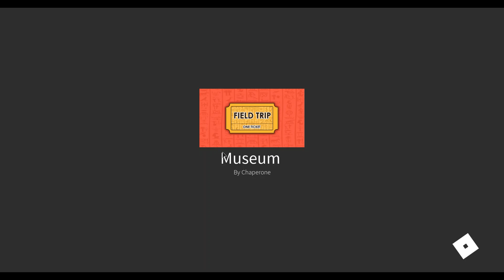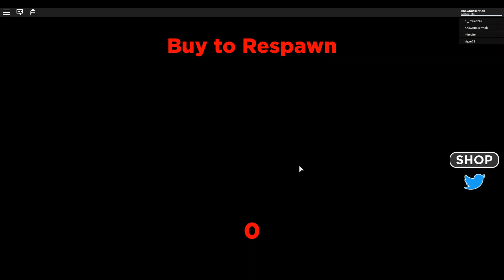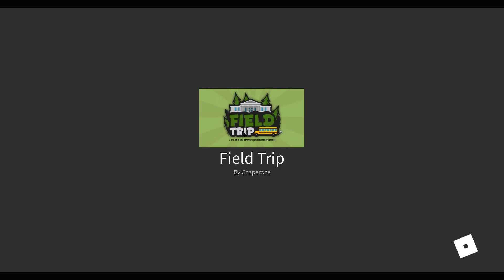What the ... | Field trip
Sub and like for more videos and comment if you have a game i can play and then stream it :)

Sub To Be A Gamer